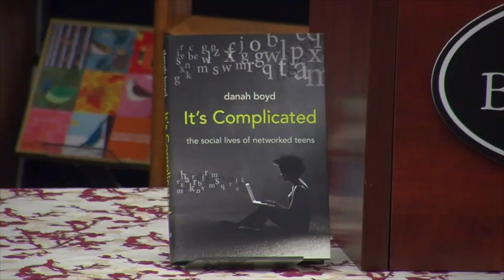danah boyd: It's Complicated - The Social Lives Of Networked Teens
Harvard Book Store is pleased to welcome social media scholar and youth advocate danah boyd for a discussion of her latest book, It's Complicated: The Social Lives of Networked Teens.

What is new about how teenagers communicate through services such as Facebook, Twitter, and Instagram? Do social media affect the quality of teens' lives? In this eye-opening book, youth culture and technology expert danah boyd uncovers some of the major myths regarding teens' use of social media. She explores tropes about identity, privacy, safety, danger, and bullying. Ultimately, boyd argues that society fails young people when paternalism and protectionism hinder teenagers' ability to become informed, thoughtful, and engaged citizens through their online interactions. Yet despite an environment of rampant fear-mongering, boyd finds that teens often find ways to engage and to develop a sense of identity.

Boyd's conclusions are essential reading not only for parents, teachers, and others who work with teens but also for anyone interested in the impact of emerging technologies on society, culture, and commerce in years to come. Offering insights gleaned from more than a decade of original fieldwork interviewing teenagers across the United States, boyd concludes reassuringly that the kids are all right. At the same time, she acknowledges that coming to terms with life in a networked era is not easy or obvious. In a technologically mediated world, life is bound to be complicated.